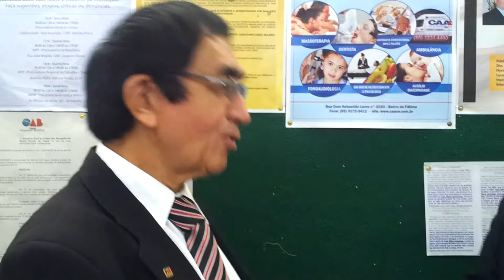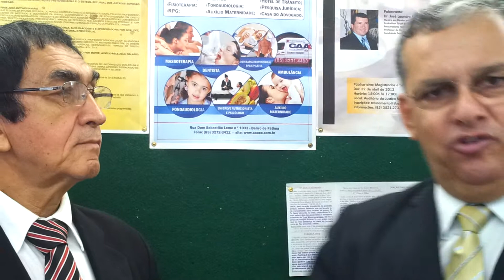Redução da maioridade penal foi tema abordado pelo nobre colega Gaudêncio Leal. by LuizAntônioLima